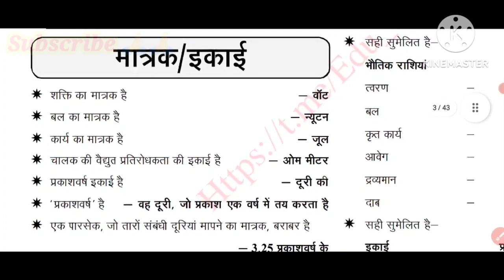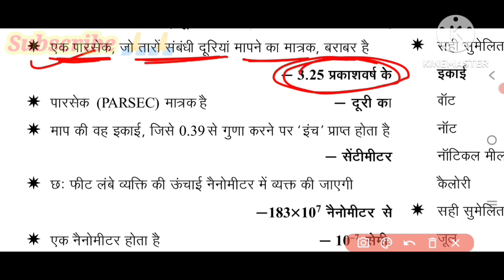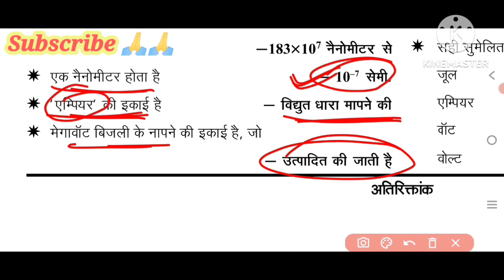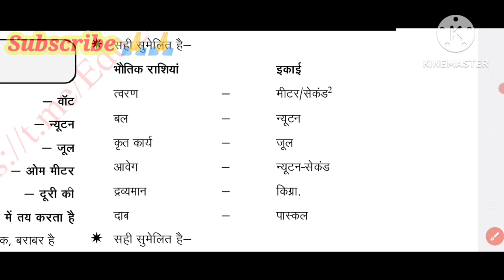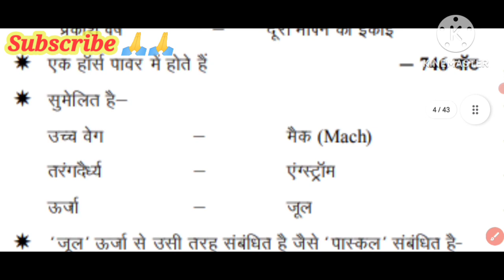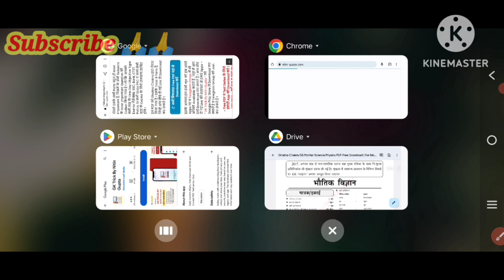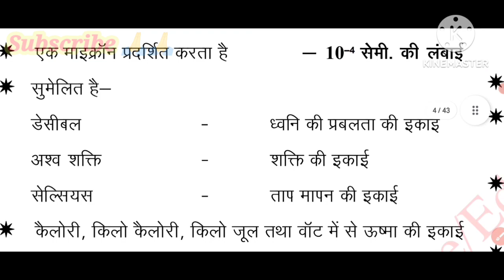घटना चक्र सामान्य विज्ञान | ghatna chakra science physics | ghatna chakra complete science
Hello frends 😘🙏

Welcome to your Science Circle Classes Youtube channel 💞🙏

Frnds, यहां हम आपको सभी Competitive Exams जैसे UPSC,UPPSC,BPSC,SSC CGL,BIHAR SI,UPSI,RAILWAY, ALL INDIA'S EXAM
से संबंधित GK & GS कवर करवाते हैं !!

➡️ हम आपको GK & GS में पढ़ाने वाले हैं

➡️ Polity
➡️ History
➡️ Geography
➡️ Economics
➡️ Environment
➡️ Science
➡️ Current Affairs
➡️ Bihar Special
➡️ NCERT 6-12th

🙏 plz frnds  support your Science Circle Classes youtube channel 🙏

You can be proud of you 🥳🥳🎈

➡️ आपकी सफलता ही हमारा एकमात्र उद्देश्य है 🙏🙏🙏🙏🙏🙏📚📚📚📚📚📚📚